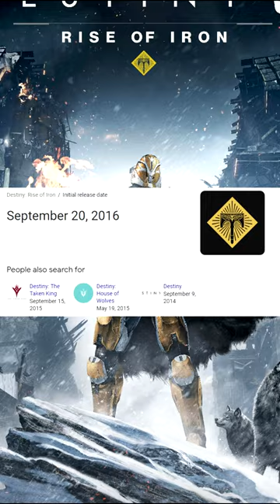The CANCELLED Vex Expansion in Destiny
Destiny 1 Cancelled DLC Expansion Vex Void had a Trailer made for it and everything which would then be used over 3 years later for Destiny 2 Season of Undying.

Destiny 2 New Expansion Vex DLC Cancelled